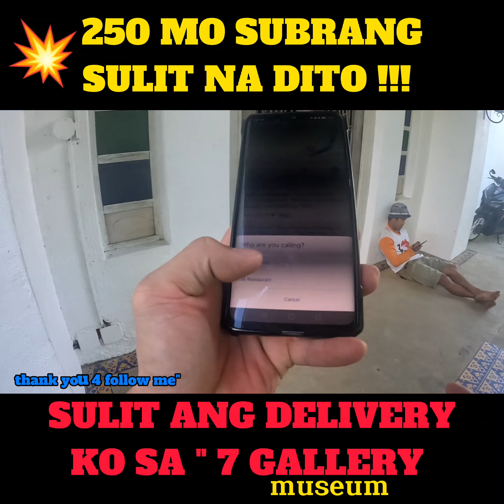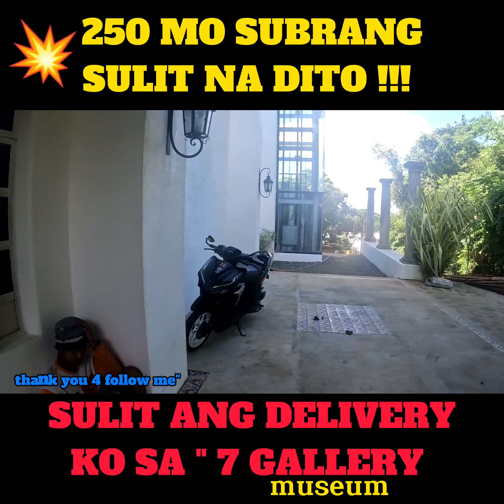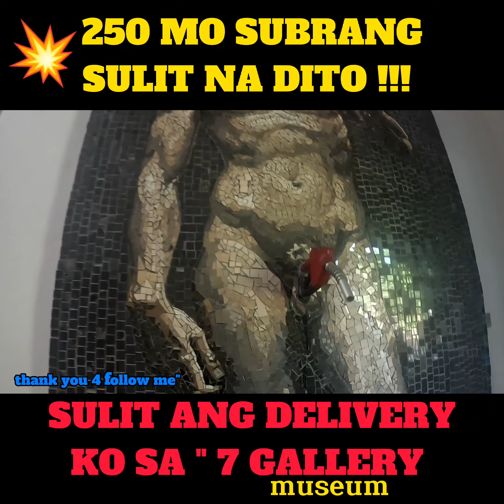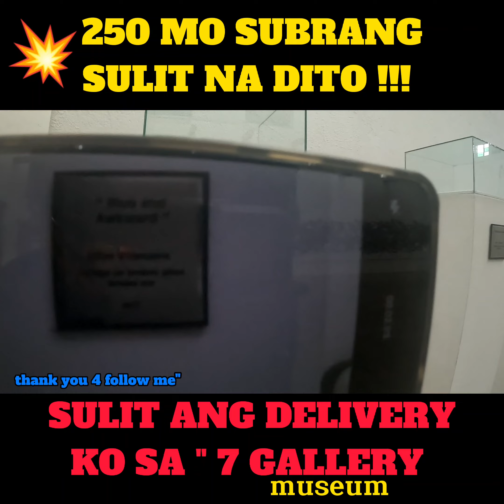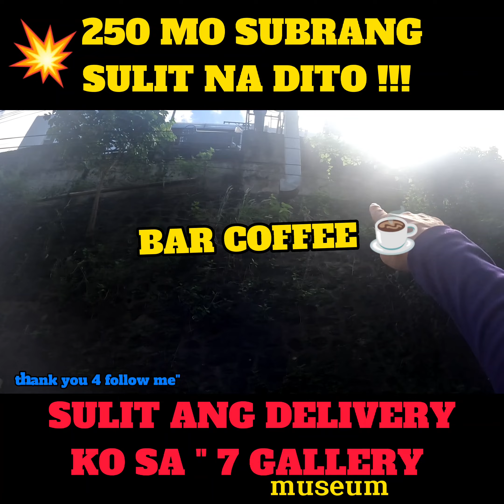MAPA " WOW " KA SA GANDA NG MUSEUM NA ITO SA HALAGANG 250 SULIT KANA KAKALIBOT DITO!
hello Po SA Inyo ma'am and sir, Kong taga saanan Po kayo at nag hahanap kayo Ng lugar na di NYO pa napuntahan, ito Po Meron akong na deskober dito subrang napaka Ganda talaga ,, dito SA museum na ito daghan pod mga kahoy or puno kaya napaka PRESKO Po dito. ayon Po punta na kayo tyak na di Po kayo magsisi,, see you Po❤️

paki follow nadin po Ng akong Facebook page, daghang salamat 💞